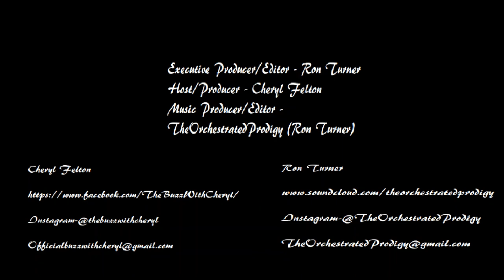Look Within And See Whats Missing